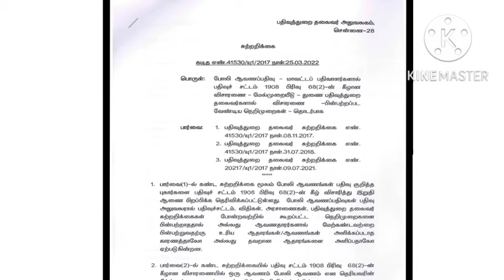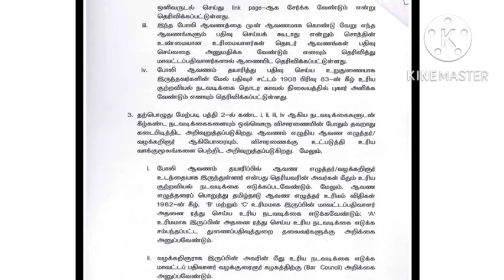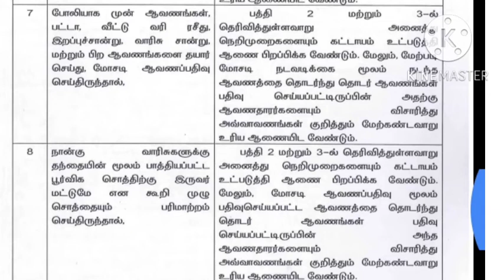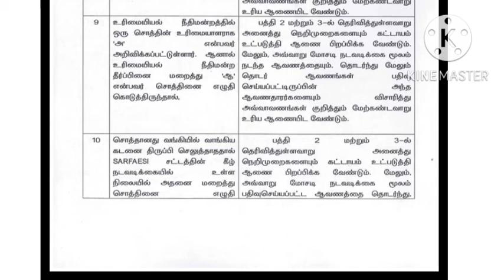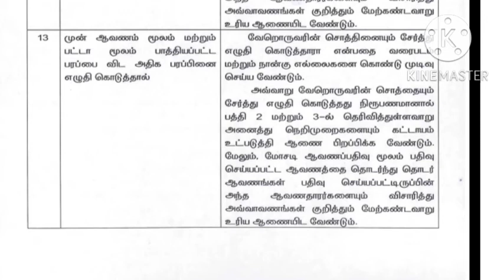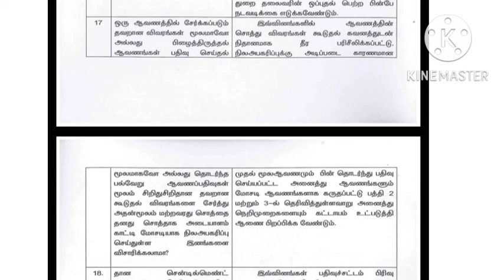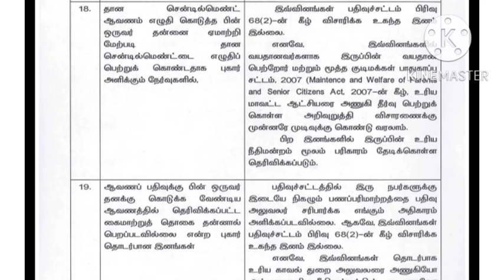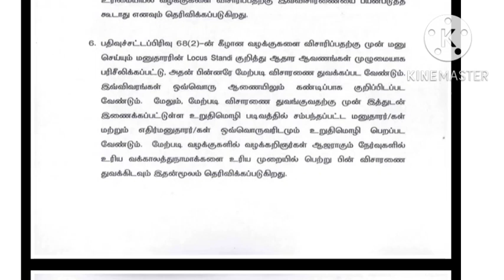Fake REGISTRATION and notice for registrar on 25.03.2022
சுற்றறிக்கை